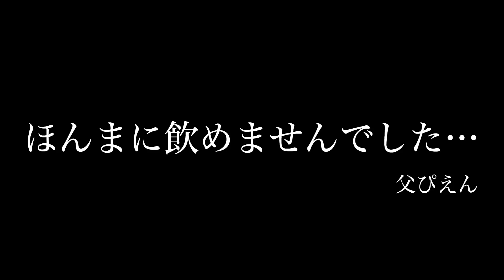【オレオドリンク】おうちで簡単!!オレオフラペチーノの作り方♪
ジャンボ～!!
今日は、大流行の『オレオドリンク』を作ります(^-^)/
はいっ！サムネに騙されて来たあなた！
残念でした…w
おしゃれ要素は1ミリもございません…w!!
レシピは下に書きますが、はまちこちゃんはおしゃれな動画は撮影出来ませんっ！(言い切る！)
色んなオレオドリンクがありますが、今回はスターバックスが閉店していて大好きなフラペチーノが飲めないので、だんだん暑くなってきたこの季節に子供たちにフラペチーノを作ってあげたい！と思い何度も試作して完成しました！(動画にもありますが、ちーちゃんはフラペチーノが覚えられず、いつもチーノチーノと言いますw)
StayHomeのおうち時間、お菓子作りが流行っていると思いますが、たまには甘い手作りドリンクはいかがですか(･･?
作り方はとっても簡単!!これは本当です(^-^)/
常連さんはご存知とは思いますが、初見さん…不適切な発言多めですので、良かったらレシピだけでも覚えて帰ってくださーい(^O^)♡

☆レシピ☆
2人分
オレオ           4枚
牛乳               100ml
爽                   1個
氷                   砕くの4個
                      飲む時4個
生クリーム    少し(なくてもOK)
チョコソース少し(なくてもOK)

甘いのが苦手な方は氷と牛乳増やしてもいいと思います♡お好みで♡

4歳の二女 我が家の怪獣 “まつりちゃん”
中1 しっかりさん いとこの“こっちゃん”
素敵なお姉さん “きゅみ”

2017年4月　はまちこちゃんねる開始
2018年2月　UUUMネットワークに加入しました♪

■■■■■素材提供■■■■■
PIXTA